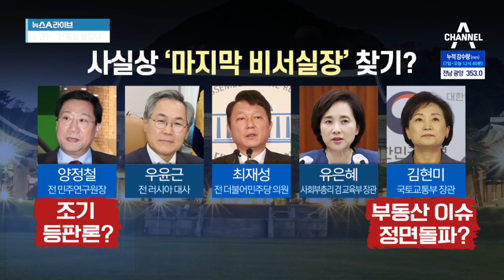노영민 유임? 교체?…文, 참모들 사의에 고심 중 | 뉴스A 라이브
■ 방송일 : 2020년 8월 10일 (월요일)
■ 진행 : 송찬욱 앵커, 김민지 앵커
■ 출연 : 김경진 전 국회의원, 김근식 경남대 정치외교학과 교수

[송찬욱 앵커]
“노영민 유임? 교체?” 노영민 대통령 비서실장과 수석비서관 5명이 사의를 표명한 지 오늘로 나흘째를 맞이했습니다. 문재인 대통령은 아직 사표를 수리할지 아니면 반려할지, 어떤 입장도 밝히지 않고 있는데요. 김경진 의원님, 대통령 비서실장 그리고 비서실 소속 수석들이 일괄적으로 사의 표명을 했는데요. 그러면 분위기가 달라져야할 것 같은데 오히려 여론이 좋지 않은 것 같아요?

[김경진 전 국회의원]
결과로서의 국민들 한 사람 한 사람의 주변 환경, 내가 처해있는 상황들이 계속해서 좋아지는 것보다는 나빠지는 상황이고. 그게 현실적으로 피부로 느껴지는 것이 부동산과 관련해서 체감되는 부분들. 그리고 최근 자연재해 문제들이 겹치면서 사의 표명을 했다고 하지만 그게 책임을 지는 모습으로, 집값 문제 때문에 집을 안 팔고 버티려는 의식 때문에 그냥 사의 표명했다. 이런 식으로 의도가 왜곡되면서 민심이 악화되고 심지어는 조롱의 대상이 되지 않았나 싶습니다.

[김민지 앵커]
청와대 참모들의 집단 사의 표명, 사실 이번이 처음은 아닌데요. 과거 15년 전 노무현 전 대통령 때도 당시 시민사회수석이었던 문재인 대통령을 포함해서 참모진들 6명이 일괄 사의를 표명했다. 사실 그때와 판박이라는 이야기가 있는데요. 그때는 노 전 대통령이 일부 참모 사표만 선별 수리했는데 이번에는 어떻게 될지 관심이 모아지고 있는 것 같아요.

[김근식 경남대 정치외교학과 교수]
우선 청와대 비서실장과 수석들이 집단 사표 낸 것에 대해 비서실장이나 참모들의 뜻은 전반적이고 종합적인 책임을 지고 대통령에게 사표를 냈다고 되어있는데요. 조금 이상한 측면들이 있습니다. 첫 번째, 그동안 부동산 집값 때문에 비서실장이 청와대 고위 공직자들에게 다주택을 처분하라고 몇 번을 이야기했는데 버텼고, 그 중 한 명이 김조원 민정수석입니다. 김조원 민정수석이 잠실에 있는 고가의 아파트를 시세보다 높게 내놓아서 팔지 않고 버티는 게 아니냐고 했는데 결국 사표를 냈다고 하니까. 국민 입장에서는 짧은 공직보다는 길게 가는 집값을 택했다는 조롱이 나올 수밖에 없습니다. 두 번째로는 부동산 가격 폭등으로 인한 정책 실패에 대한 정무적 책임을 진다고 하는데, 부동산 정책의 실패라고 한다면 누가 봐도 정책실장이 책임을 져야 하고 내각에서는 국토부와 기재부가 책임을 져야 합니다. 그런데 이 라인은 그대로 살아있는 상황에서 비서실장 산하의 정무를 책임지는 사람들만 사표를 낸다고 하니까 뜨악한 거죠. 꼬리 자르기로 끝내려는 것 아닌가. 부동산 정책은 기존의 정책이 맞다고 고집하고 가는 게 아닌가. 거꾸로 가는 부동산 정책이 된다는 분노가 있습니다.

[송찬욱]
아까 정책실과 내각에 책임져야할 사람이 있다고 하셨는데요. 이르면 오늘 오후에 결과가 나올 것 같기는 합니다. 일각에서는 김현미 국토교통부 장관이 비서실장으로 갈 수 있다는 이야기도 하고 있던데요?

[김근식]
그러면 아마 민심에 불을 지를 거라고 생각하는데요. 지금 부동산 정책 때문에 민심이 들끓고 있는데요. 만약 부동산 정책 실패에 책임져야할 사람을 오히려 비서실장으로 측근에 두고 끝까지 임기를 채우겠다고 한다면 국민들이 볼 때는 대통령의 정책 결정이 부동산 정책은 잘못한 게 하나도 없고 오히려 부동산 정책을 책임진 주무장관이 내가 가장 신임하는 사람이라고 재확인해주는 꼴이 되거든요. 그렇게 선택한다면 저는 향후 민심이 어떻게 될지 굉장히 귀추가 주목됩니다.

〈평일〉
08시 00분 라디오쇼 정치시그널 (유튜브 라이브)
08시 50분 김진의 돌직구 쇼
10시 20분 김진의 더라방 (유튜브 라이브)
12시 00분 뉴스A 라이브
15시 50분 강력한 4팀
17시 20분 뉴스TOP10
19시 00분 뉴스A

〈주말〉
12시 00분 토요랭킹쇼·뉴스A 라이브
17시 40분 뉴스TOP10
19시 00분 뉴스A